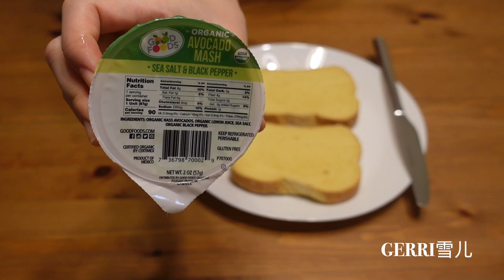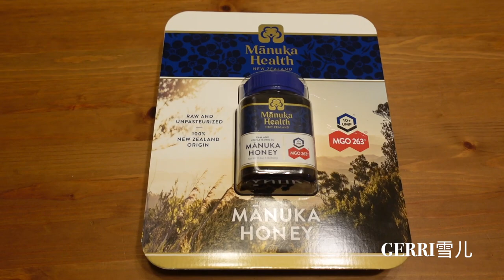Costco健康养生美食分享｜食用方法｜海参+燕窝+高丽参+Acai+牛油果油&More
这期视频要跟大家分享一些Costco的健康养生美食！比如海参、燕窝、高丽参、Acai、牛油果油等等，也会顺便分享食用和烹饪方法。希望大家把身体好好地养起来，都健健康康的！

🍳我经常使用的一些厨房好物：
铸铁锅【Staub 4Qt】：
多功能厨师机【KitchenAid】
空气炸锅【Cosori】：
不粘锅【Hansubute Nonstick Pan】
烤吐司机【BLACK+DECKER】：
玻璃杯【Libbey Tumbler Glasses】
不锈钢吸管【Hiware Straws】

📷我的摄影设备：
相机【Sony ZV-1】：
运动相机【Go Pro】
SD Card【SanDisk】
相机三脚架：
摄影补光灯

*部分链接为返利链接，使用不会影响您的购物金额，但会为我带来部分佣金。佣金将会使用于更好的视频创作，感谢您的支持！